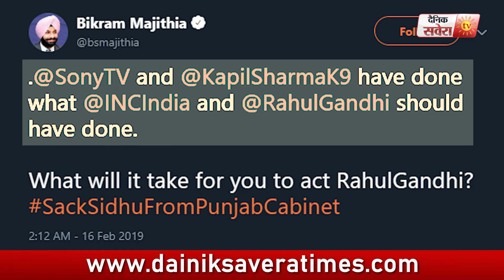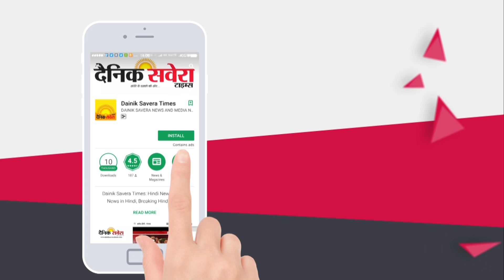Sidhu के खिलाफ Sony TV ने वो किया जो Congress को करना चाहिए था: Majithia